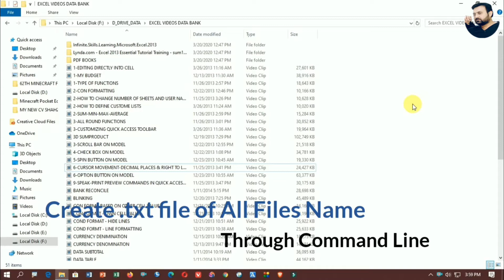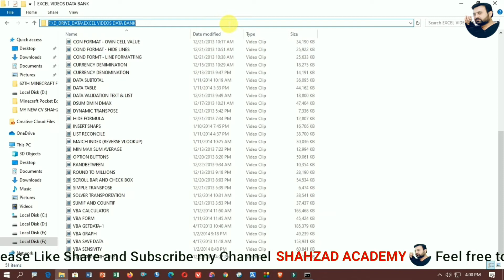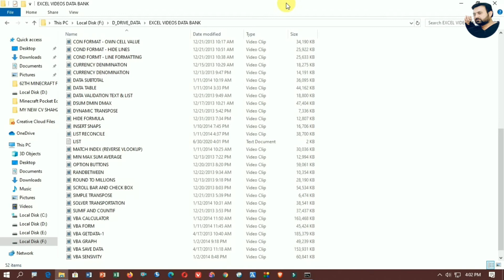Get All File Names From a Directory | How to generate list of file Name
Hi Guys!
Today i will show you a very quick trick to get all file names from a directory into one text file easily in just 5 seconds through command line, So watch full video because you wouldn't be able to understand if you will not Watch till the end.